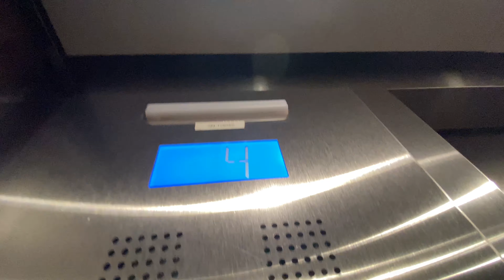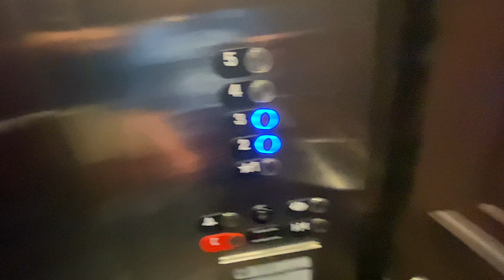World Equestrian Center-Ocala-FL-40